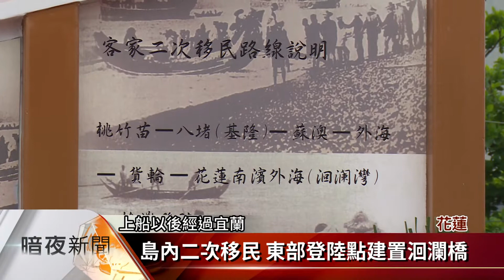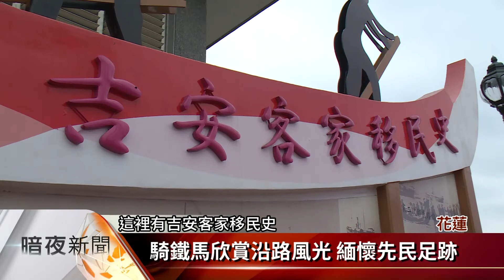吉安洄瀾橋啟用 紀念客家渡海移民史【客家新聞20170428】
東部許多客家鄉親從前是藉由水路或是陸路，從西部遷徙過去，花蓮吉安鄉公所特地在當年，由水路登陸的地點吉安溪出海口，建置一座洄瀾橋，紀念這段歷史。